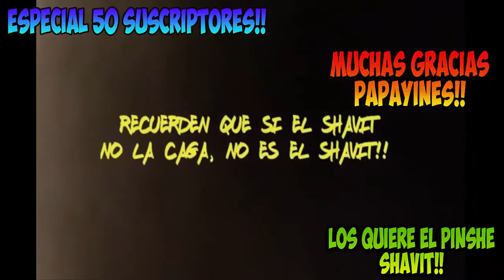Especial 50 Subs: La Histioria De Shavit En YouTube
Hey que pedo banda youtuadicta como estan, bueno yo la verdad ssuper contento y orgasmeado porque ya somos 50 suscriptores y quiero agradecerle mucho a toda la bandita que me ha apoyado de verdad muchas gracias papayines!!

*Especificaciones De Mi PC:
Motherboard Asrock
RAM: 4GB HiperX Fury DDR3
DD: 750GB
Tarjeta Grafica: EVGA NVIDIA GForce GT210 1GB
Procesado: AMD Atlhon 4 Nuecleos
Fuente: Economica 400W
SO: Windows 10